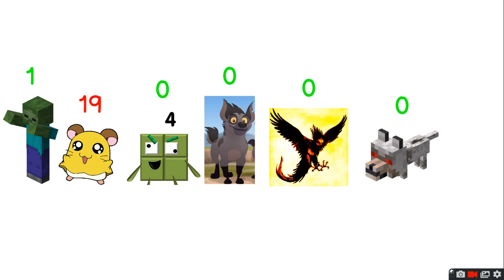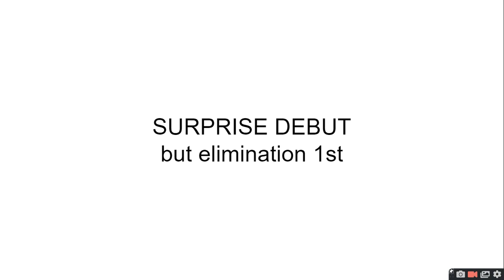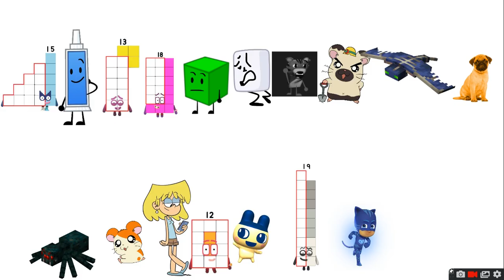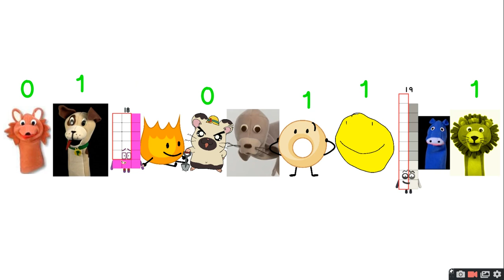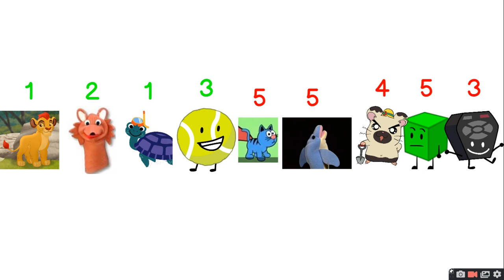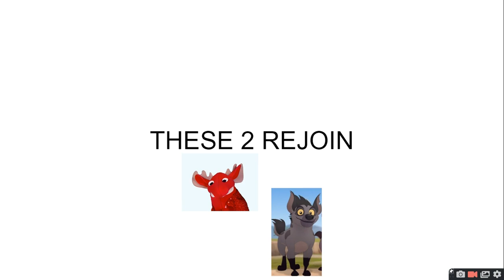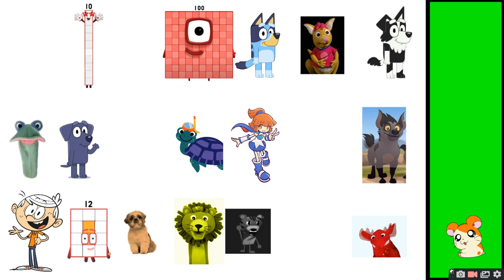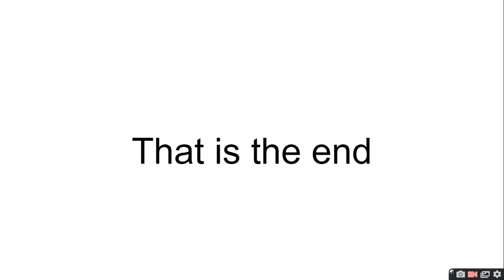NOAH'S GAMESHOW ELIMINATION ORDER [SHOW FROM LIZZY THE TIGER] [READ DESCRIPTION] [13 MINUTES LONG!!]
1st of all some images of the show like the be characters [beside neptune] being transparent or hand made stuff from smelleboi icyist flag snowbee and angry lion had to be replaced by other images or in angry lions case made by me also this is a long video so yea the original show is from lizzy the tiger link to there channel
and thank you to host 23 for showing me the show from one of their playlists
and i own nothing here other than the video and the angry cat and icyist flag asset [other than the icy on the picture] since i made those assets so thanks for viewing this and have a good day night midnight spaceship or solar eclipse idc [also if you were curious this was 300 slides i had pain on this and i made this a month ago]